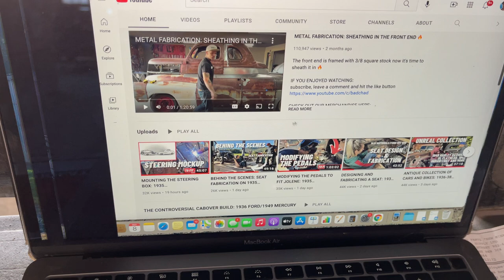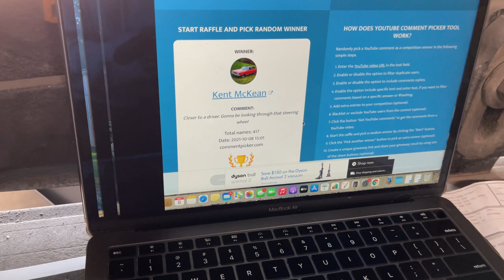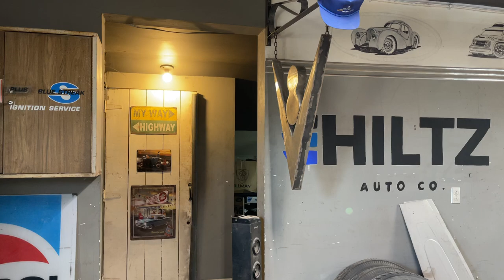EXTENDING THE STEERING PITMAN ARM: 1935 HUPMOBILE/FORD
The main task today is to extend the steering pitman arm but before we do that we have to weld in a crossmember from A pillar to A pillar then fabricate a bracket for the steering column 🔥

MAILING ADDRESS:
Hiltz Auto Co.
RR3
Canning, NS
B0P 1H0